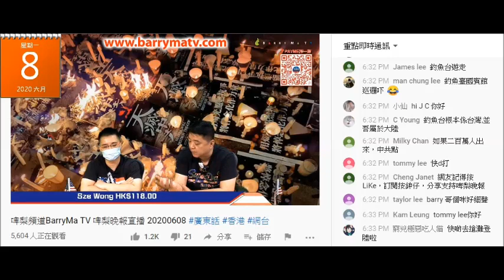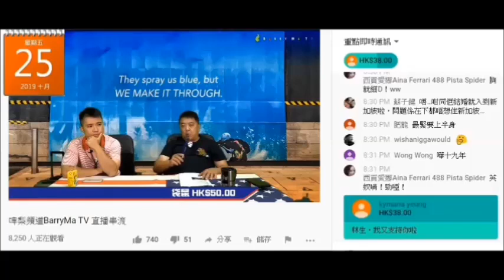20200608 啤梨晚報鳩吹英國預科畢業、入讀紐卡素大學的廢撚柒閪蟲林匡正連世貿簡寫WTO，全名WORLD TRADE ORGANIZATION 3個小學程度英文生字都吹唔出